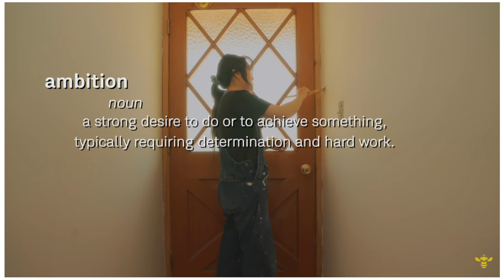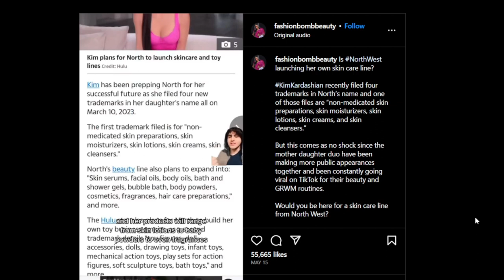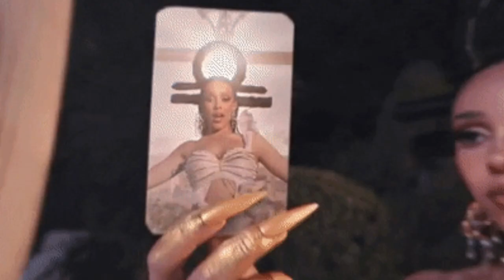You're Allowed To Be 'Lazy'. Not Everyone NEEDS To Be Kim Kardashian.